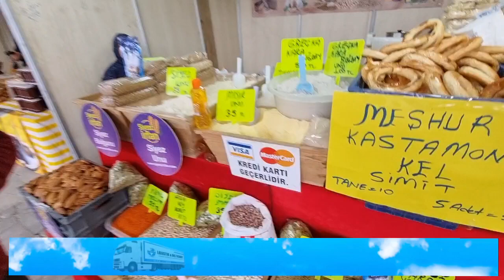🟢İhsangazi Siyezci İrfan ⭐️Başkent’te Kastamonu Tanıtım Günleri 2023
Başkent’te Kastamonu Tanıtım Günleri bu yıl 18. kez Ankaralılarla buluşacak. 18. Kastamonu Tanıtım Günleri 16-19 Kasım 2023 tarihleri arasında Başkent Millet Bahçesinde gerçekleşecek. Ziyaret saatleri sabah 10.00 akşam 20.00 gezilebilecek.

Kastamonu Tanıtım Günlerinde  Kastamonu'ya coğrafi işareti bulunan pastırma, Taşköprü sarımsağı, etli ekmek, tandır kebabı, tirit, Tosya pirinci gibi birçok ürün yer aldı.